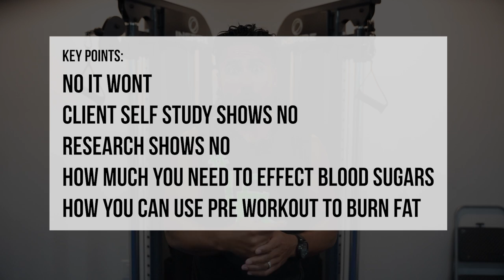Will Pre-Workout Break My Fast? 🤔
Hey! 😊
Ever wondered if taking pre-workout will ruin your fast?
If you’ve been curious about this, today’s video is for you!

Spoiler alert: You’re in the clear. 🙌
I’m diving into why C4 pre-workout won’t break your fast, backed by both research and client results.
We’ll also touch on how much you’d need to take for it to affect your blood sugar, and…
How to actually use it to help you burn fat! 🔥

So, what’s your take?

Now, here’s a little challenge for you:
Try using your pre-workout to fuel a fasted workout and see how it affects your energy levels. 💪

🚀 Where to start with Fit Club?
Kickstart Workout Challenge
5 days for $5
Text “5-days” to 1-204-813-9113